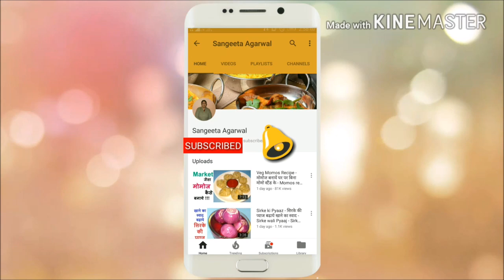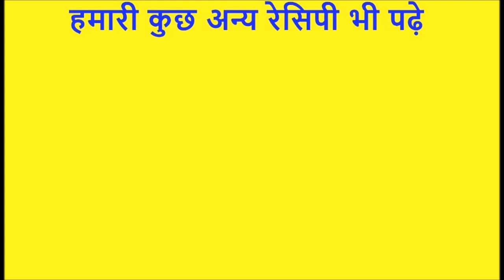Idli Recipe - मसाला इडली - Masala Idli Recipe - Stuffed Idli - Aloo masala Idli - Rava Idli